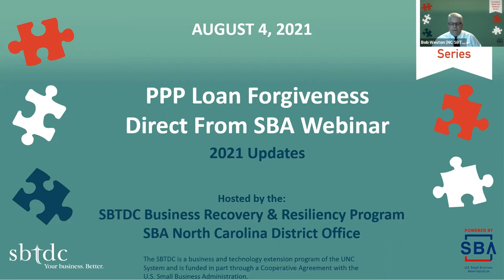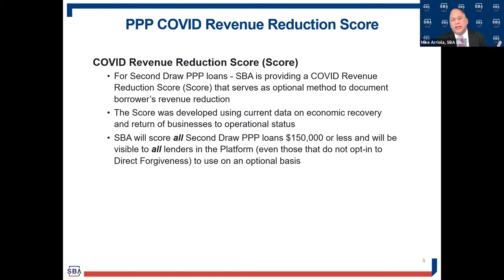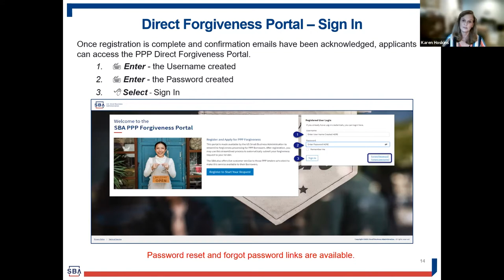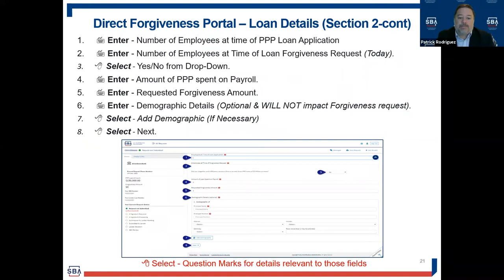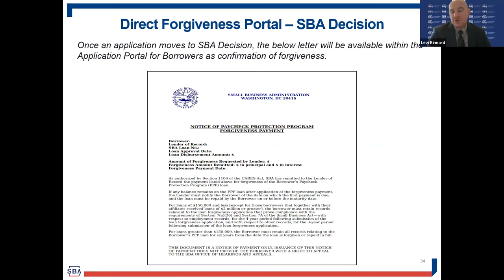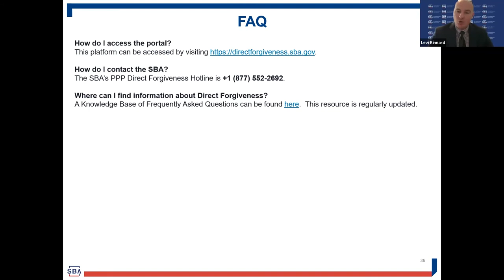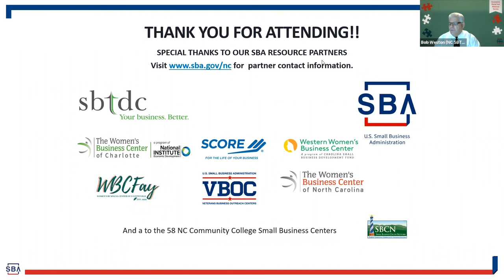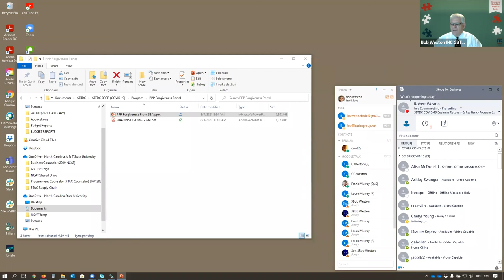PPP Loan Forgiveness Direct From SBA